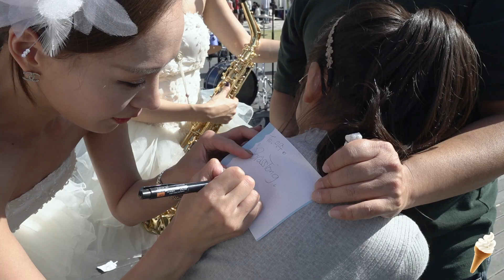세종축제 둘째 날, 유빈 드럼 세종문화예술회관 브라스통 브라스밴드 성자의 행진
2019년 제 7회 세종 축제에서 저희 브라스통이 이틀 동안 축하 공연을 했습니다.  지금 올려드리는 영상은 두 번째 날 공연입니다.    공연의 열기와 호응도 뜨거웠지만 공연이 끝난 뒤 관객 여러분들의 호응이 정말 뜨거웠는데요 덕분에 저희는 공연이 끝난 후에도 다음 공연 장소로 이동하지 않고 관객 분들에게 싸인과 사진촬영을 해 드리면서 즐거운 시간을 보낼 수 있었지요.    공연 영상 끝부분에 관객 여러분들의 모습이 나오니까 꼭 끝까지 시청해 주시고 그러면 성자의 행진 연주 보시겠습니다.

장소 : 세종호수공원 세종문화예술회관

4분 44초

Full HD(1080p)
Sony Z90
24fps